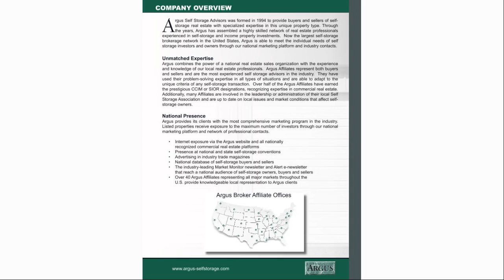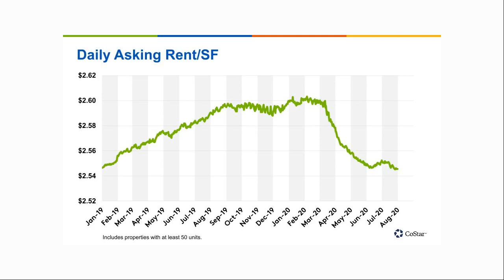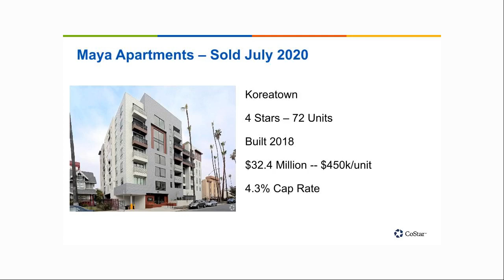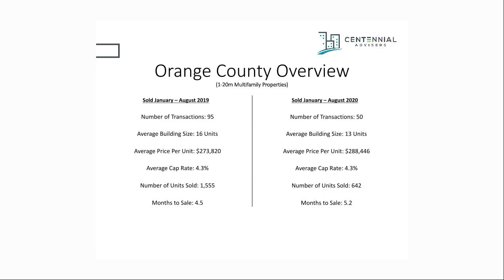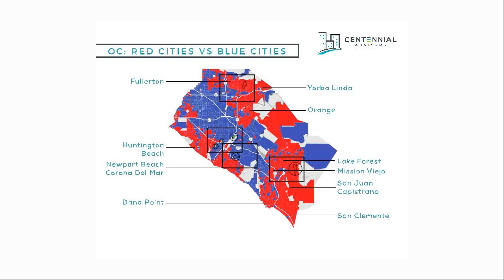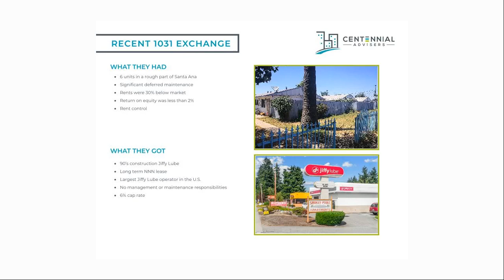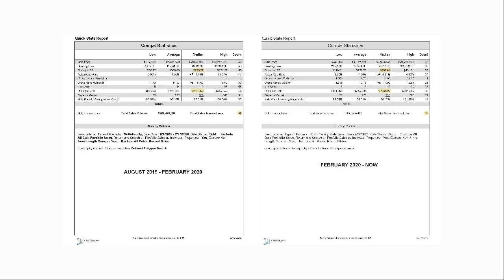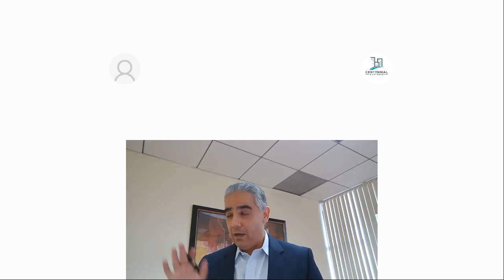Centennial Live | Virtual Q&A | Product Type Update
One of our busiest brokers as of late, Edan-Shalom Gross, and a host of other in-house advisers, talk to us about their specific product types, and any outstanding takeaways you should know about each market from storage to retail properties!